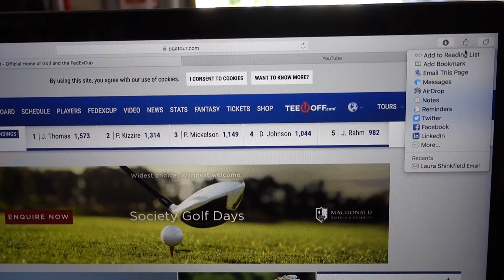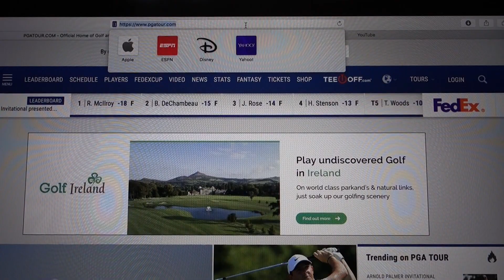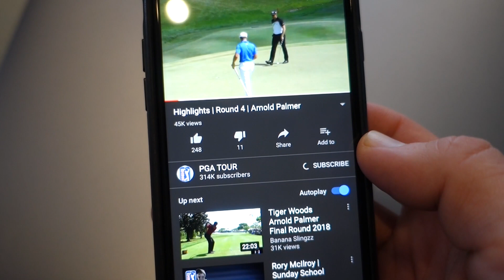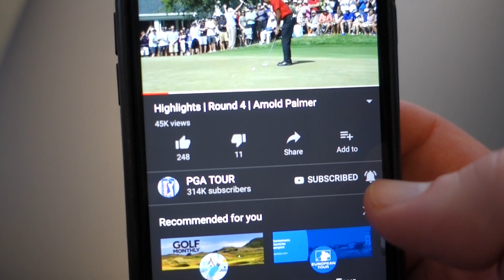WHY SUBSCRIBE TO A YOUTUBE CHANNEL? AND HOW?